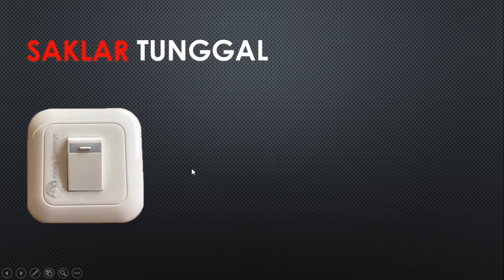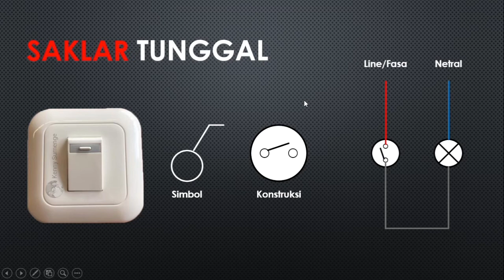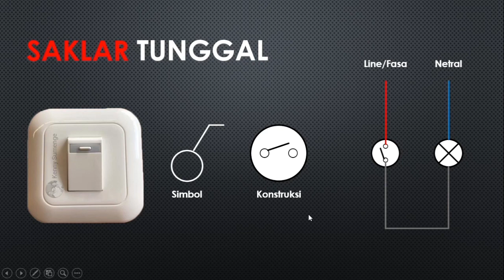Prinsip kerja saklar tunggal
Banyak dari kita pasti sudah pernah melihat komponen kelistrikan ini, bahkan selalu mengoperasikannya tiap hari. Tapi mungkin bukan sedikit juga yang tidak mengetahui bagaimana sih prinsip kerja saklar tunggal tersebut.
Oleh karena itu saya ingin menjelaskan bagaimana saklar tunggal itu bekerja sehingga bisa mengalirkan arus listrik ke beban.
Harapannya, dengan adanya video ini bisa menambah wawasan para pemirsa tentang saklar tunggal.

Selamat menyaksikan..
Semoga bermanfaat 🙏🙏